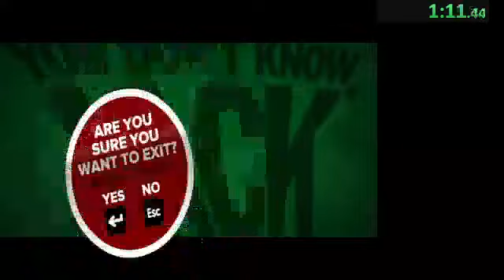ydkj2015 GOAT Speedrun